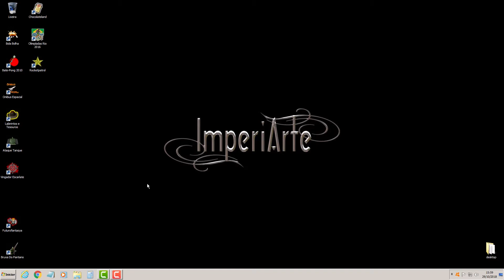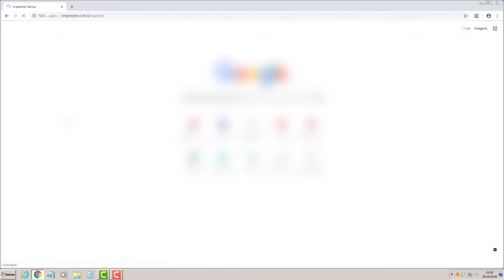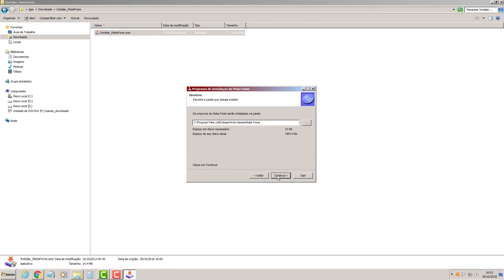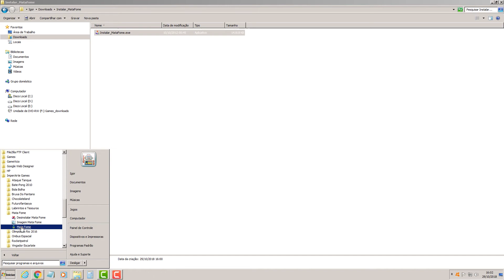Como baixar e instalar um jogo da Imperiarte Games (Tutoriarte)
Link deste vídeo: youtu.be/W3RXn_RS2PI